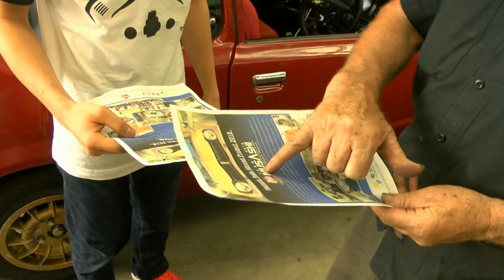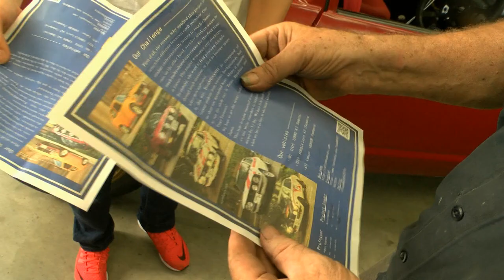Team Musashi - Targa Bambina 2016